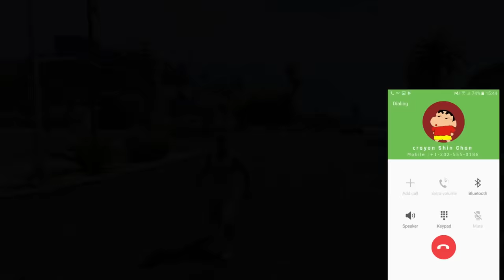CAN FRANKLIN STEAL 3 HEAD ELEMENTAL GOD POWERS TO SAVE AVENGERS FROM TITAN GTA5 AVENGERS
CAN FRANKLIN STEAL 3 HEAD ELEMENTAL GOD POWERS TO SAVE AVENGERS & SHINCHAN FROM TITAN GTA5 AVENGERS